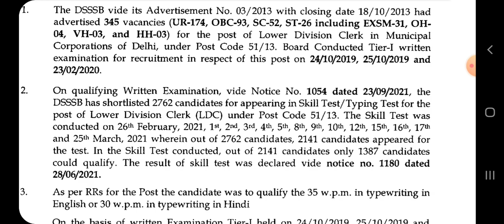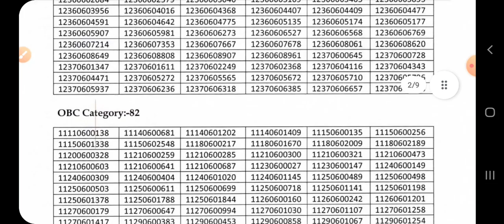DSSSB Latest Update | DSSSB Result | DSSSB Result 2021 | DSSSB answer key update| dsssb latest news